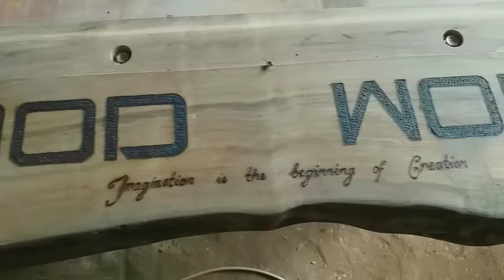Rustic Pool Table Design|D.I.Y. (proud pinoy)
D.I.Y|Pool Table